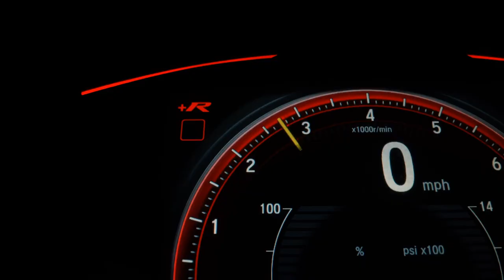CHEVROLET CRUZE - 2015 - São Paulo/SP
AIRBAGS, ABS, SOM ORIGINAL, RODAS DE LIGA

Veículo: CHEVROLET / CRUZE 1.8 LT 16V SEDAN
Ano: 2014/2015
Combustível: FLEX
Portas: 4 PORTAS
Câmbio: Automático
Cor: PRETA
KM: 76.639

✅ Air Bag
✅ Alarme
✅ Ar Condicionado
✅ Ar Quente
✅ CD Player
✅ Computador de Bordo
✅ Desembaçador Traseiro
✅ Direção Hidráulica
✅ Encosto de Cabeça Traseiro
✅ Freio ABS
✅ Rádio
✅ Rádio e MP3
✅ Retrovisores Elétricos
✅ Travas Elétricas
✅ Vidros Elétricos
✅ Trio Elétrico
✅ Farol de Neblina
✅ Entrada USB
✅ Porta Copos
✅ Retrovisor Retrátil
✅ Som Original